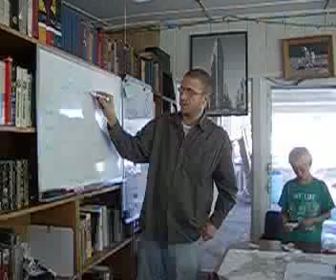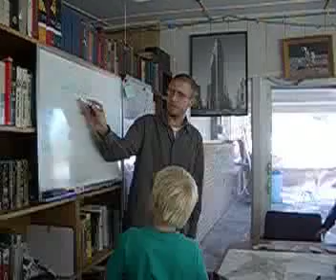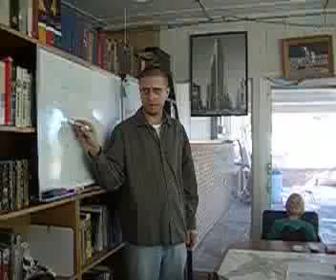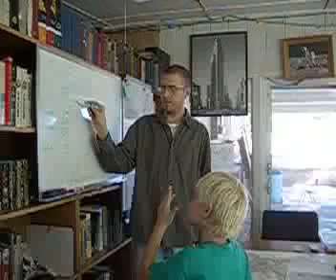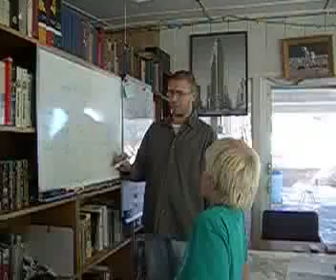Owl Bank!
The kids are learning a lot from the "Owler Economy," from counting in 5's and 20's to learning what interest is and the basics of how banks work.

Brandon is having some trouble counting and doing numbers. Any number more than two digits blows his mind right now. We'll have to work on that...